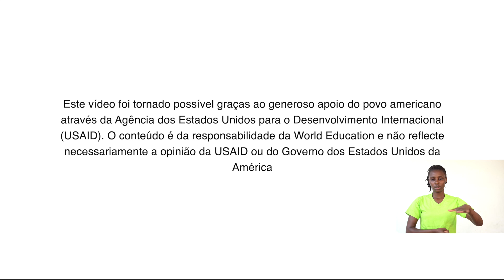Apoio as crianças na aprendizagem